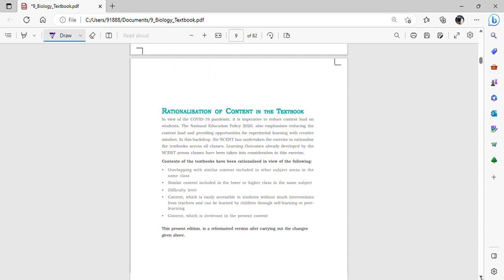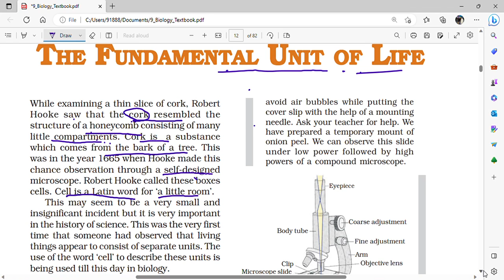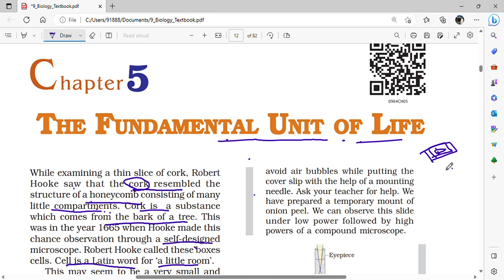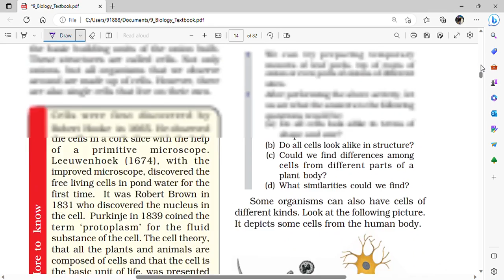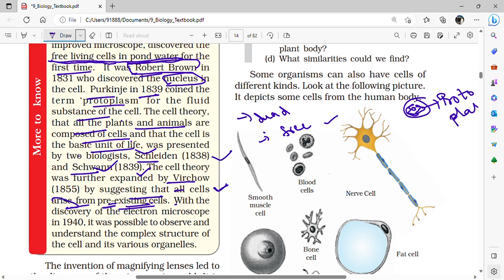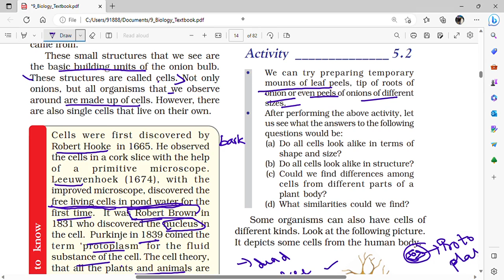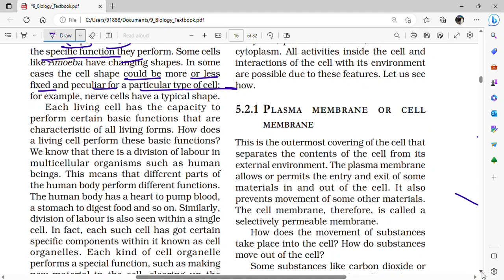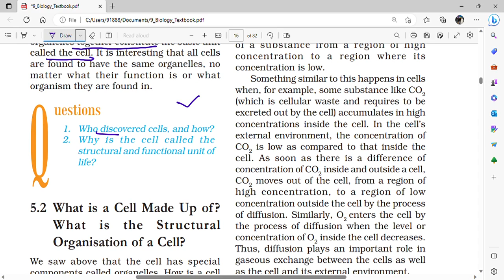Class 9/Chapter-1/ AP New Biology Textbook/Part -1/Andhra Pradesh State Board new Syllabus 2023-24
9th Class Biology AP new Syllabus/Chapter -1/Part -1/Andhra Pradesh State Board new Syllabus 2023-24
The Fundamental Unit of Life in Telugu